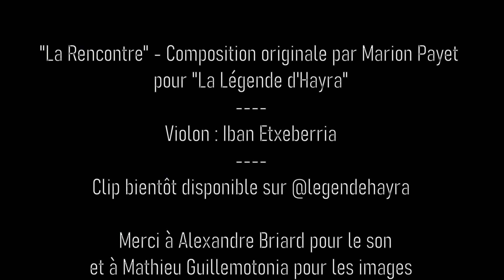'La Rencontre"- Teaser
Voici le teaser de "La Rencontre"
C'est une musique que j'ai composée pour piano + violon + voix, pour un futur spectacle "La Légende d'Hayra".
Le clip sera bientôt disponible sur les réseaux et sur @legendehayra.
Merci à Alexandre Briard pour le son et à Mathieu Guillemotonia pour les images.
Merci à Aurélie et Julie que vous découvrirez dans le clip final. On vous réserver de belles images.
Merci à Iban pour sa magnifique interprétation au violon.
Hâte de vous partager la suite.